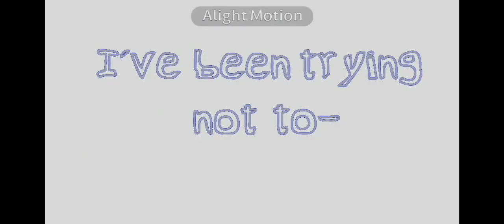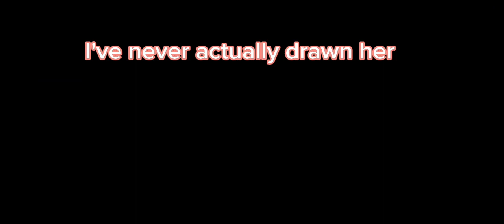About my og characters